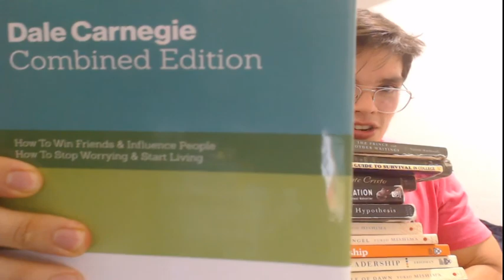The "What do we even podcast about?" PODCAST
We talk about loads of stuff, but the general gist of it all is, "what do we even talk about for a podcast?"

It was a productive conversation so please enjoy, and GET GENKI!